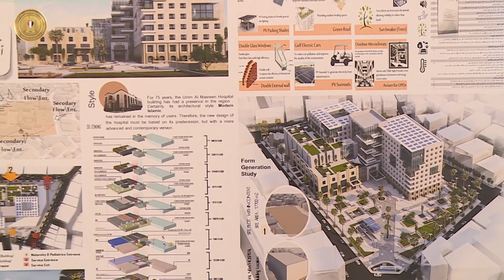موقع_الرئاسة | السيد الرئيس يتابع إنشاء منظومة المخازن الاستراتيجية للدواء وتطوير منظومة الصحة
🇪🇬 Presidency.eg

اجتمع السيد الرئيس عبد الفتاح السيسي مع الدكتور مصطفى مدبولي رئيس مجلس الوزراء، والدكتور خالد عبد الغفار وزير الصحة والسكان، والدكتورة هالة السعيد وزيرة التخطيط والتنمية الاقتصادية، والدكتور محمد عوض تاج الدين مستشار رئيس الجمهورية لشئون الصحة والوقاية، واللواء طبيب بهاء الدين زيدان رئيس مجلس إدارة الهيئة المصرية للشراء الموحد والإمداد والتموين الطبي وإدارة التكنولوجيا الطبية، والسيد اللواء هشام مصطفى السويفي رئيس الهيئة الهندسية للقوات المسلحة، والسيد اللواء محمد مصطفى لبن مدير إدارة الأشغال العسكرية، والسيد عميد دكتور مهندس أحمد صلاح أبو العزم استشاري المخازن الاستراتيجية بالكلية الفنية العسكرية، والسيد أيمن سليمان الرئيس التنفيذي لصندوق مصر السيادي.

وصرح المتحدث الرسمي باسم رئاسة الجمهورية أن السيد الرئيس وجه بالإسراع في الخطوات التنفيذية لإنشاء المخازن الاستراتيجية للتخزين الطبي على مستوى الجمهورية بهدف امتلاك القدرة لتوفير احتياطي استراتيجي لتغطية احتياجات الاستهلاك الحالي والمستقبلي من المستلزمات الطبية والدواء، وذلك وفق
المعايير العالمية، وباستخدام أحدث الوسائل التكنولوجية، مع توفير عوامل استدامة فاعلية الإدارة والتشغيل.

كما اجتمع السيد الرئيس عبد الفتاح السيسي اليوم مع السيد الدكتور مصطفى مدبولي رئيس مجلس الوزراء، وذلك بحضور السيد الدكتور خالد عبد الغفار وزير الصحة والسكان، والسيد اللواء هشام مصطفى السويفي رئيس الهيئة الهندسية للقوات المسلحة، والسيد اللواء محمد مصطفى لبن مدير إدارة الأشغال العسكرية.

وصرح المتحدث الرسمي باسم رئاسة الجمهورية، أن الاجتماع تناول متابعة جهود تطوير منظومة الصحة في مصر.

وقد عرض السيد الدكتور خالد عبد الغفار وزير الصحة الخريطة الصحية للدولة، والتي تشتمل على أعداد المنشآت الطبية بكافة أنواعها الحكومية، والخاصة، والأهلية، وتجهيزاتها الطبية، بالإضافة إلى القوى البشرية من الطواقم الطبية، فضلًا عن ربط الخريطة الصحية بقاعدة بيانات المبادرة الرئاسية ١٠٠ مليون صحة، وما تتضمنه من برامج ومبادرات للرعاية الصحية والطبية للمواطنين.

كما اطلع السيد الرئيس على الموقف التنفيذي الخاص بتطوير معهد ناصر ليصبح مدينة طبية عالمية، موجها سيادته بأن يتم انشاء أكبر مركز إقليمي لزراعة الأعضاء في مصر والشرق الأوسط وأفريقيا داخل تلك المدينة الطبية الجديدة، وذلك بالتعاون مع كبرى الشركات العالمية المتخصصة بهدف إنشاء منظومة متكاملة، تشمل قاعدة بيانات مميكنة لعمليات الزرع، والمرضى، والمتبرعين.

وقد استعرض وزير الصحة والسكان في هذا السياق الخطوات التنفيذية الخاصة بالمدينة الطبية الجاري تنفيذها بمستشفى معهد ناصر، والتي تصل سعتها إلى ١٢٠٠ سرير رعاية مركزة و٤٥ غرفة عمليات.

كما عرض الدكتور خالد عبد الغفار تفاصيل إنشاء مستشفى أم المصريين الجديدة، بسعة ٤٠٠ سرير، والتي ستقدم خدماتها، لنحو ٣ ملايين نسمة، وتعتبر المستشفى الرئيسي لاستقبال مصابي حوادث الطرق في محافظة الجيزة وضواحيها.

وأضاف المتحدث الرسمي أن السيد الرئيس وجه بسرعة تطبيق حزمة الحوافز المادية للأطقم الطبية، وكذلك تشغيل عيادات مسائية بالمستشفيات، وتخصيص نسبة من عوائدها للأطباء والهيئة الطبية المعاونة، مما يحقق دخلًا إضافيًا للفريق الطبي يتناسب مع الجهد المبذول في تقديم أوجه الرعاية الصحية.

كما عرض السيد وزير الصحة الإنجازات التي حققتها المبادرة الرئاسية لإنهاء قوائم الانتظار على مدار ٤ سنوات منذ انطلاقها، بمشاركة ٤٦٦ مستشفى حكومي وخاص، حيث نجحت في علاج مليون و٣٧٠ ألف مريض، بتكلفة إجمالية ١٢ مليار جنيه. وقد وجه السيد الرئيس بتوفير الموارد المالية الإضافية للتوسع في المبادرة وإضافة تخصصات جراحية جديدة، مع أهمية توعية المواطنين بكيفية الإستفادة من تلك المبادرة وتبسيط الإجراءات الإدارية ذات الصلة.

Icon

يمكنك أيضًا مشاركة الأفكار مع الموقع الرسمي لرئاسة الجمهورية 🔗🔗
من خلال شارك بفكرة أحد أقسام الموقع بالثلاث لغات